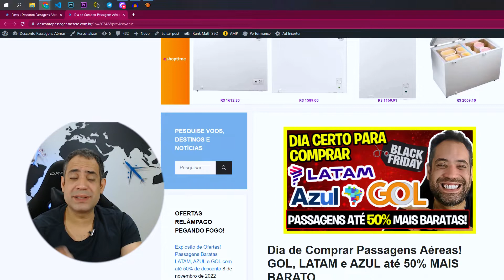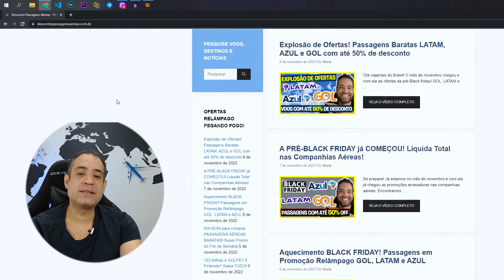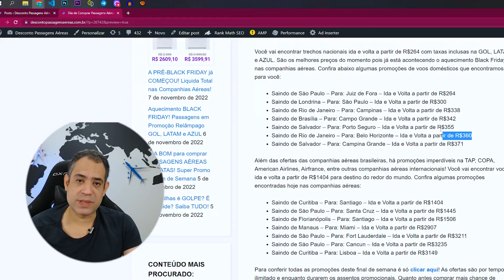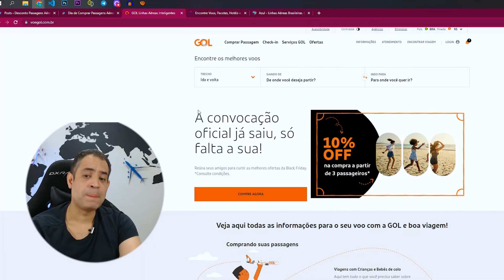DIA DE COMPRAR PASSAGENS BARATAS! 50% DE DESCONTO NESSA BLACK FRIDAY ESPECIAL GOL, AZUL E LATAM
Olá viajantes do Brasil! Domingão começou do jeito que a gente gosta! Lotado de promoções nas companhias aéreas GOL, LATAM e AZUL. Este fim de semana tem ofertas especiais para destinos turísticos de todo o Brasil. Também encontramos passagens baratas para países da América do Sul! É a oportunidade de você planejar a sua viagem os destinos mais famosos do continente sul americano.

Você vai encontrar trechos nacionais ida e volta a partir de R$264 com taxas inclusas na GOL, LATAM e AZUL. São os melhores preços do momento pois já está acontecendo o aquecimento Black Friday nas companhias aéreas. Confira abaixo algumas promoções de voos domésticos que encontramos para você:

Saindo de São Paulo – Para: Juiz de Fora – Ida e Volta a partir de R$264
Saindo de Londrina – Para: São Paulo – Ida e Volta a partir de R$300
Saindo de Rio de Janeiro – Para: Campinas – Ida e Volta a partir de R$338
Saindo de Brasília – Para: Campo Grande – Ida e Volta a partir de R$342
Saindo de Salvador – Para: Porto Seguro – Ida e Volta a partir de R$355
Saindo de Salvador – Para: Campina Grande – Ida e Volta a partir de R$371
Além das ofertas das companhias aéreas brasileiras, há promoções imperdíveis na TAP, COPA, American Airlines, Airfrance, entre outras companhias aéreas internacionais! Você vai encontrar voos ida e volta a partir de R$1404 para destino do redor do mundo. Confira algumas promoções encontradas hoje nas companhias aéreas:

Saindo de Curitiba – Para: Santiago – Ida e Volta a partir de R$1404
Saindo de São Paulo – Para: Santa Cruz – Ida e Volta a partir de R$1445
Saindo de Florianópolis – Para: Santiago – Ida e Volta a partir de R$1506
Saindo de Manaus – Para: Miami – Ida e Volta a partir de R$2907
Saindo de São Paulo – Para: Fort Lauderdale – Ida e Volta a partir de R$3211
Saindo de São Paulo – Para: Cancun – Ida e Volta a partir de R$3235
Saindo de Curitiba – Para: Lisboa – Ida e Volta a partir de R$3149
Para conferir todas as promoções deste final de semana é só clicar aqui! As ofertas são por tempo ilimitado e enquanto durarem os assentos promocionais. Quanto antes comprar mais chance de conseguir voos baratos.